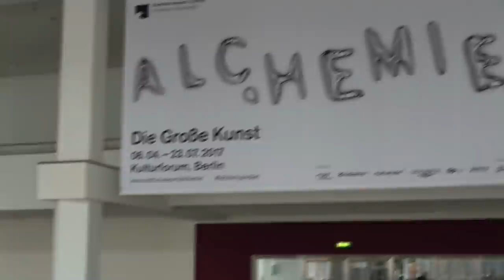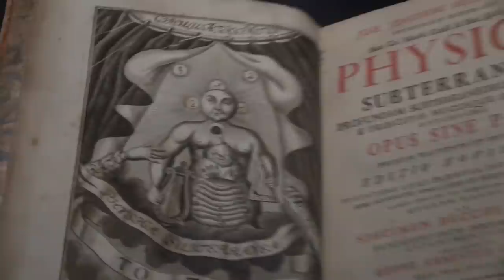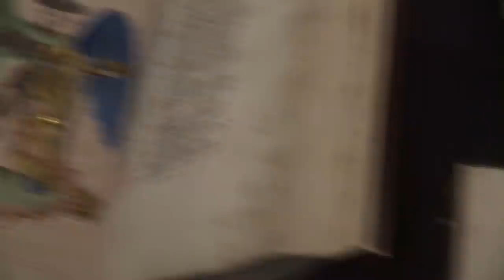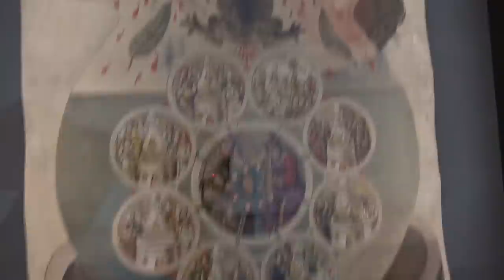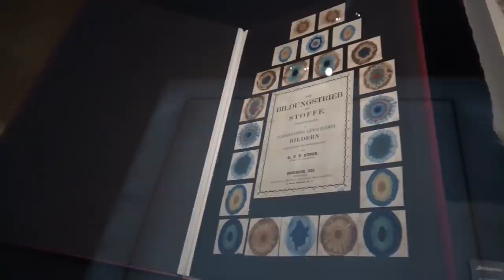Alchemie - Die Große Kunst: Ausstellung im Kulturforum, Berlin (history of alchemy exhibition)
Interview (in German) with general director Michael Eissenhauer and impressions of the exhibition "Alchemy - The Great Art" from 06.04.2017 to 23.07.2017 at Kulturforum, Berlin... read more in German:

Interview mit Generaldirektor Michael Eissenhauer und Impressionen der Ausstellung "Alchemie - Die Große Kunst" vom 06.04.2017 bis 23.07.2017 im Kulturforum, Matthäikirchplatz, Berlin.

Alles hängt irgendwie mit allem zusammen: Eine Überblicks-Ausstellung im Kulturforum über Geschichte und Folgen der Alchemie gerät zum Rundumschlag, der unsystematisch allerlei Objekte diverser Kulturen aneinanderreiht. Dazu passt der Karteikasten-Katalog.